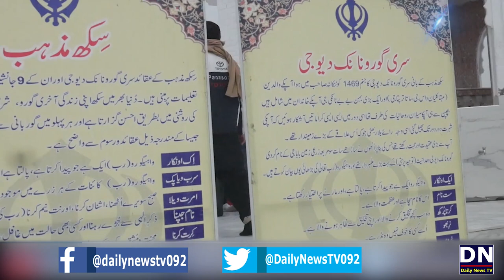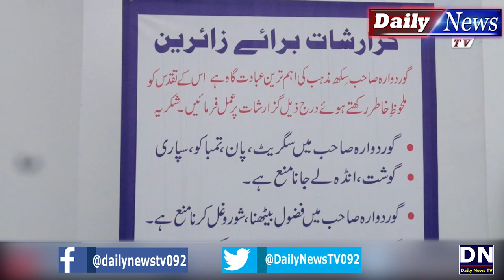Welcome To Kartarpur 2020 | indian Sikhs Love For Pakistan | Gurdwara Kartarpur Sahib Pakistan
PAKISTAN Kartarpur VIP welcome by Fans ( Gurudwara Sahib ) PAKISTAN
KARTARPUR CORRIDOR ( Gurudwara Sahib ) PAKISTAN | VLOG
Visit to Sri Kartarpur Sahib Gurudwara in Pakistan | Pakistan Corridor | Kartarpur Corridor
Kartarpur - Gurdwara Kartarpur Sahib Pakistan History and Shourt Urdu Documentary | Baba Guru Nanak
Crossing India Pakistan Border || Visit KARTARPUR Sahib
How an Indian girl met Pakistanis | Kartarpur Corridor | Crossing Indo-Pak border | Kartarpur Vlog
Kartarpur Gurdwara Serves Great Quality Langar To Sikh Pilgrims | Baba Guru Nanak’s Jyoti Jot
Kartarpur Corridor